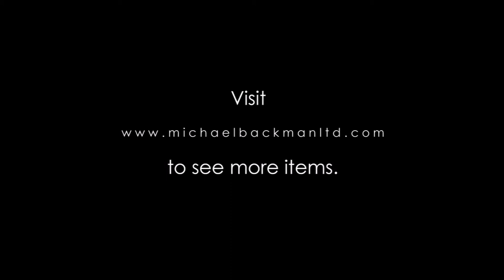4843 Large Parsi Embroidered Vest Jhabla